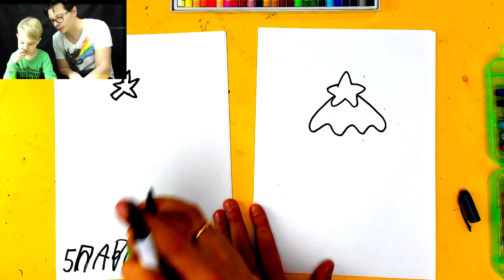How to draw a Christmas tree